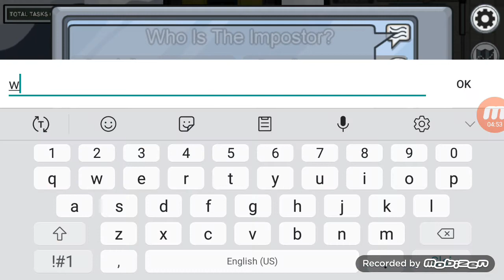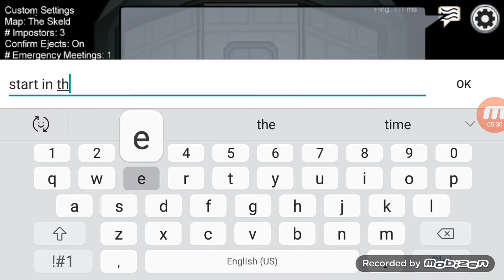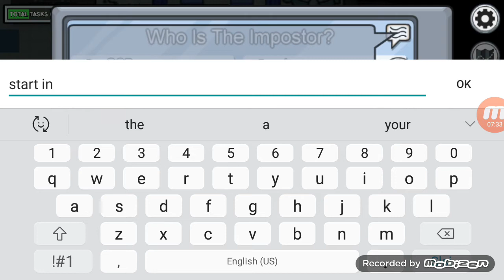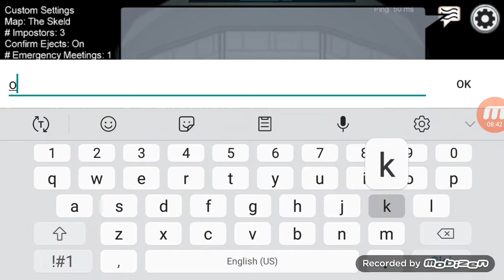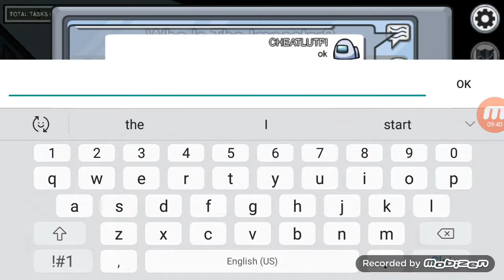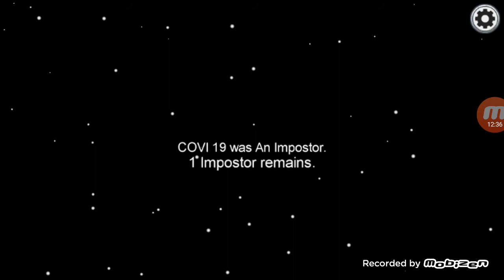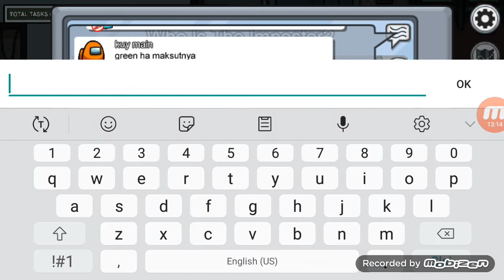bermain among us seru banget sama binar gaming=naura tapi enggak jadi impostor mulu